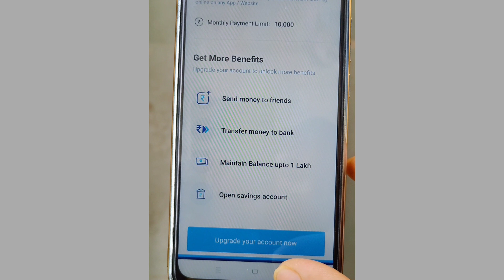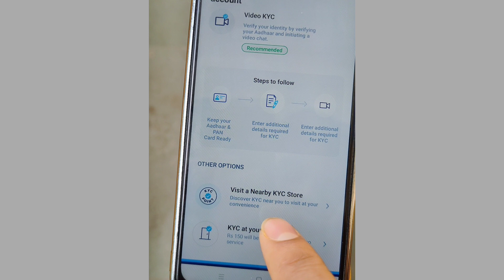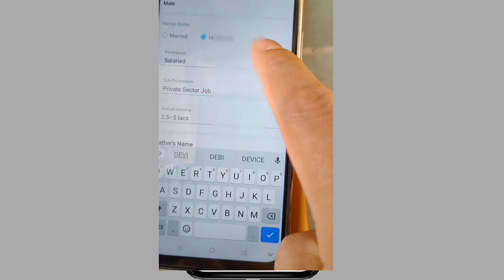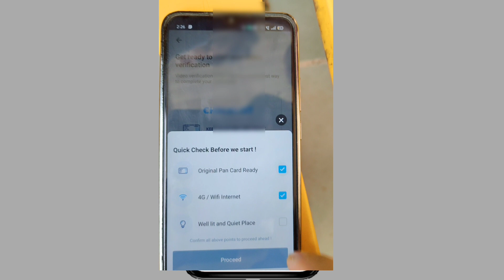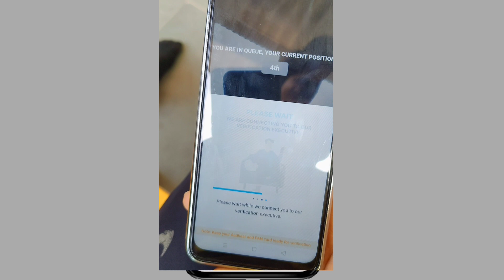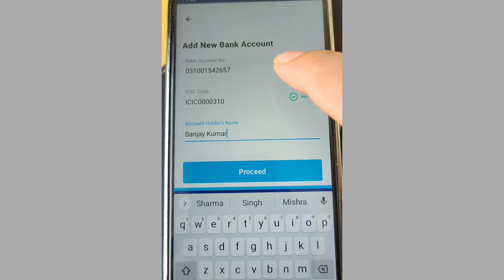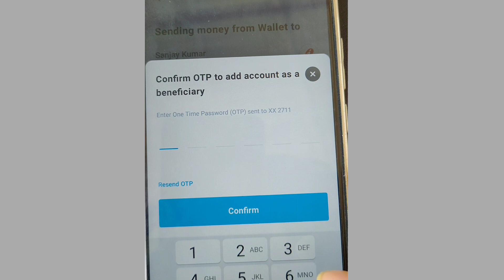Paytm wallet Full KYC| Video KYC Online| How to Paytm video KYC | Money Transfer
| TrickyDharmendra |,